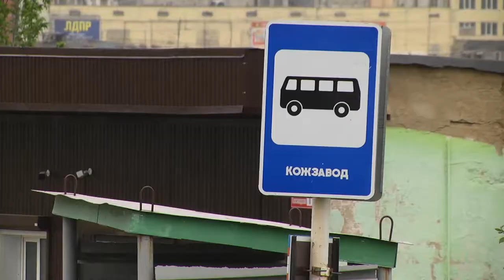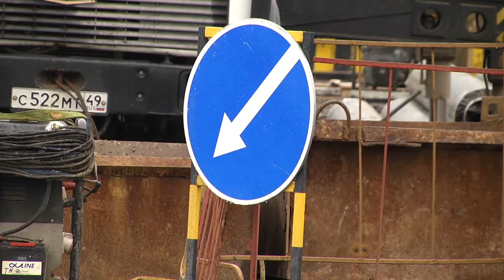Магадан снова бурлит стройками